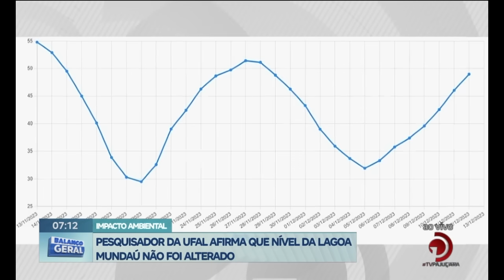Impacto Ambiental: Pesquisador da UFAL afirma que nível da Lagoa Mundaú não foi alterado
Imagens de Drone mostram situação agora.